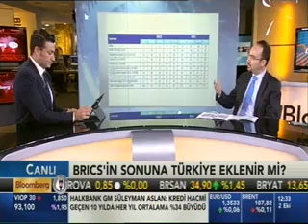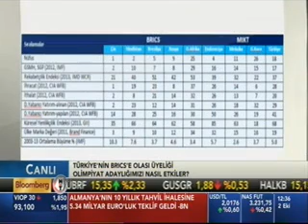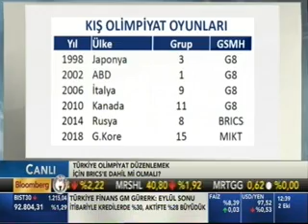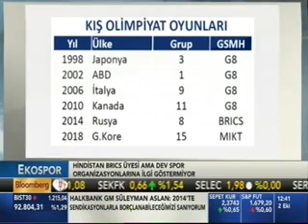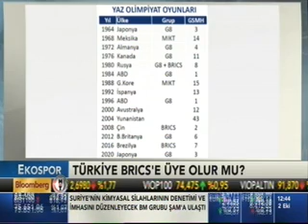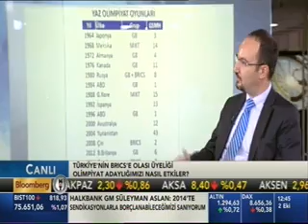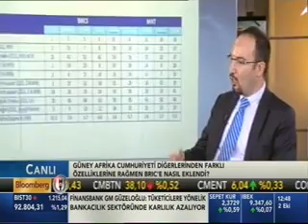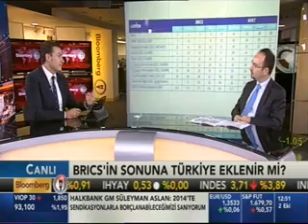Deloitte Türkiye Danışmanlık Hizmetleri Ortağı Cem Sezgin - BRICS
2 Eylül tarihinde BloombergHT kanalında yayınlanan Ekospor programında  Deloitte Türkiye Danışmanlık Hizmetleri Ortağı Cem Sezgin Türkiye'nin BRICS üyelik süreci hakkında konuştu.